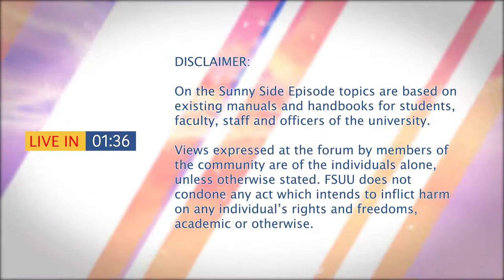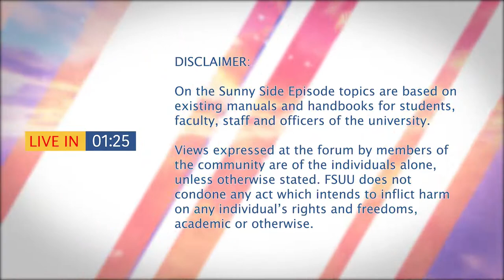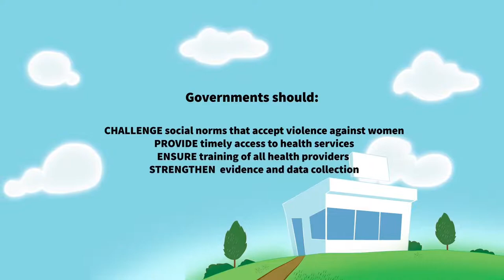On the Sunny Side: Season 2 Episode 18: What is VAWC?